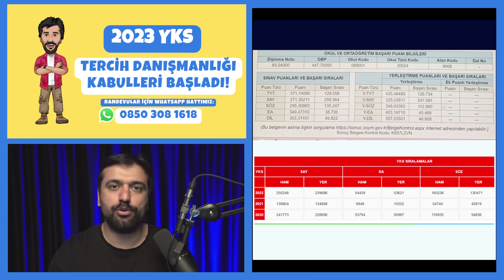TM (Eşit Ağırlık)-SÖZELLER MÜJDEM VAR! | İzleyiniz!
Eşit Ağırlık (TM) ve Sözel Öğrencileri! Sizlere güzel haberlerim var! 2023 YKS sıralamaları ve yığılmalar konusunda umutsuzluğa düşmeyin! Neden mi? Bu videoyu sonuna kadar izle!
Tercih Danışmanlığı Hakkında Bilgi;
Her sene binlerce öğrenci yanlış tercih listesi yüzünden ya boşta kalıyor ya da hak ettiği bölümlerden daha aşağı sıralamalarda bir yerlere yerleşiyor
YKS tercihlerinde Emin Ellerde Olmak İçin İşini Şansa Değil,  Fi Koç’a Bırak!

2023 YKS'de tercih danışmanlığı almak için bizimle iletişime geçiniz.
Whatsap hattı: 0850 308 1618

YKS Tercih Danışmanlığı Başvuruları Başladı! 10 Yıldır tercih listesini yaptığımız binlerce öğrencinin ortalama %97'si yerleşiyor! Bir Birinden Uzman Tercih Koçları Fi Koç Öncülüğünde Öğrenci ve Velilerin Hayallerine Doğru Giden Yolda En İyi Tercih Listesini Hazırlıyorlar!
Tercih Sürecinde Ne Mi Yapıyoruz?
😎LGS-YKS Tercih Danışmanlığımız Profesyonel Ekibimizce Yapılır.
✨Tercihlerini Yaptığımız Öğrencilerin Yerleşme Oranı %95-99 Arasındadır.
✔Görüşmeler Zoom Üzerinden Gerçekleştirilir.
✔2 Görüşme Yapılır.(Her Biri Ortalama 30-40 dk.)
✔İlk Görüşmede; sıralama, hedefler, şehir, bölüm gibi faktörler değerlendirilir ve araştırma yapılır.
✔İkinci Görüşmede Kesin Tercih Listesi Çıkarılır.

Haydi Sen De İşini Şansa Değil Fi Koç'a Bırak!

Son 28 Kontenjan!

Not: Geçen Sene 1 Haftada Kontenjanlarımız Dolmuştu!

2023yks tercih
tercih danışmanlığı
tyt-ayt
yks tercih danışmanlığı
yks 2023 sonuç